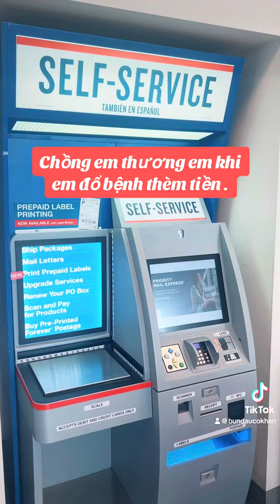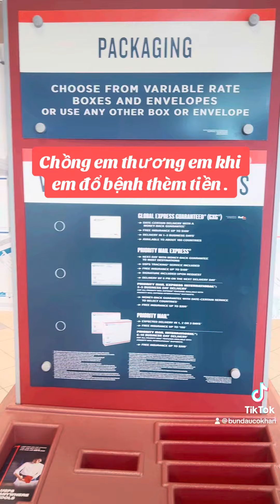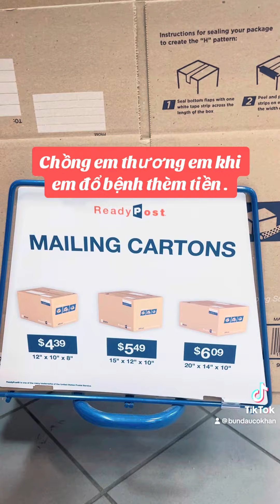Trang Khàn yêu chồng được chồng chăm lo